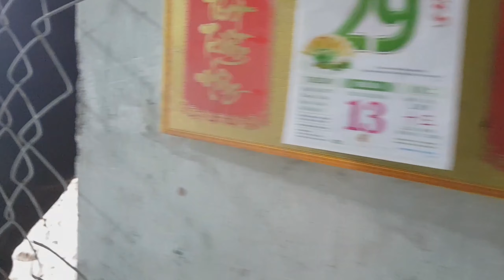Con Ngựa thông minh đua ở Đại Nam nổi tiếng trả hơn 200 triệu | hân trần vlog